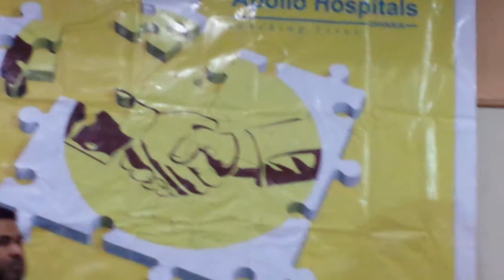Employee Recognition Ceremony 2013 Apollo Hospitals Dhaka